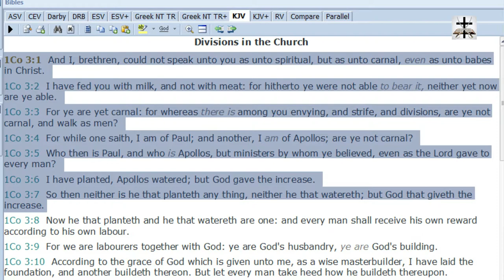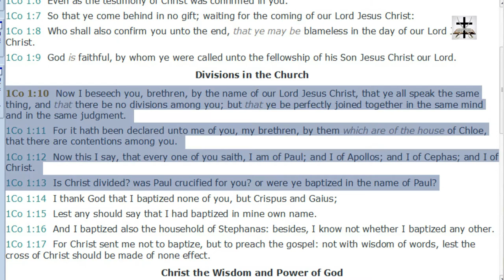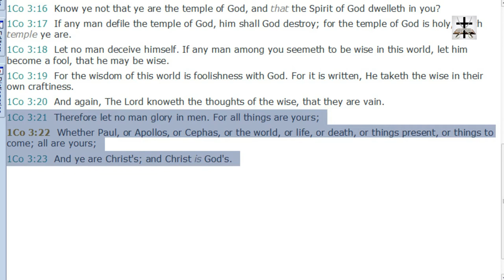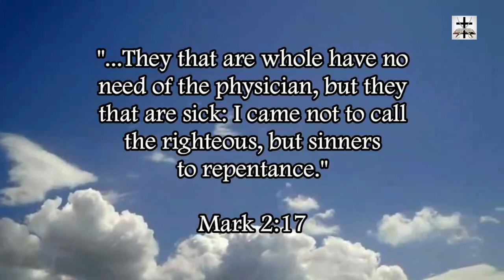Catholic Apostolic Succession Scripturally Refuted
Refuting the cultic Roman Catholic false doctrine of apostolic succession.

SCRIPTURES COVERED: 1 Corinthians 3:1-7, 1 Corinthians 1:10-13, 1 Corinthians 3:21-23.